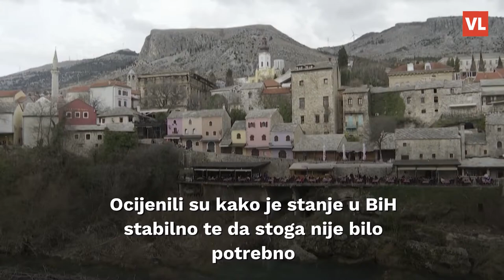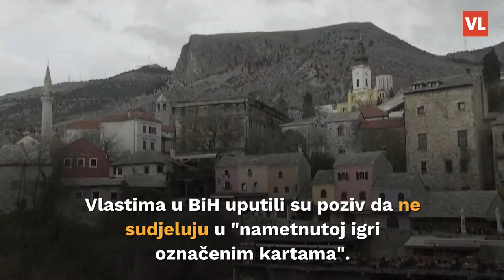Rusi tvrde da NATO želi okupirati BiH, ministrica im poručila: 'Suzdržite se od bilo kakvih izjava'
Veleposlanstvo Rusije u Bosni i Hercegovini optužilo je u utorak NATO da priprema planove za "okupaciju" te zemlje, očito ponovo zaoštravajući retoriku zbog planova da se ona priključi Savezu što je odmah osudila šefica bosanskohercegovačke diplomacije.